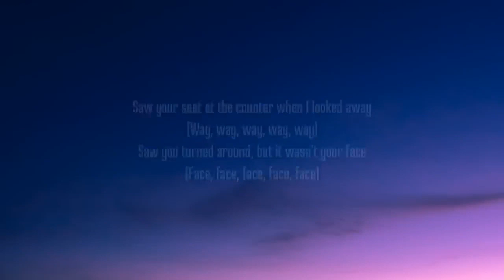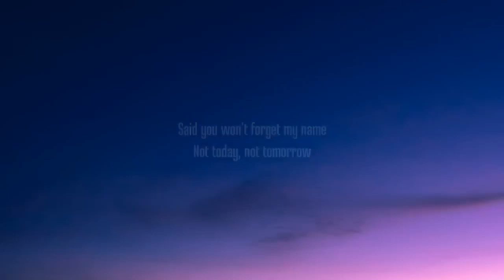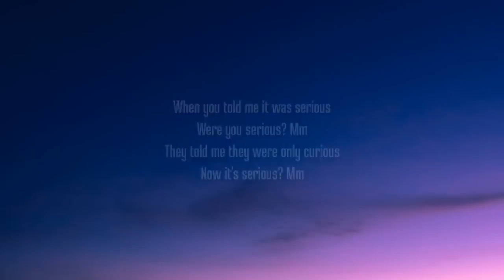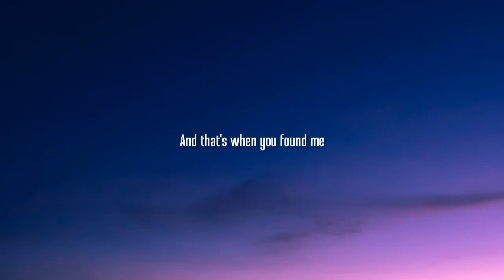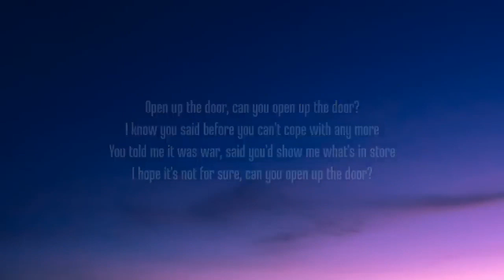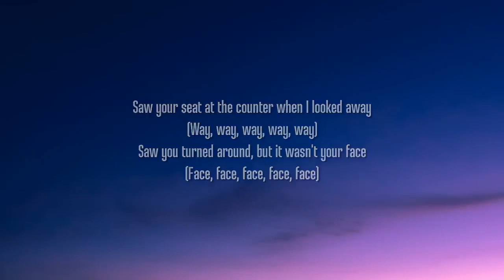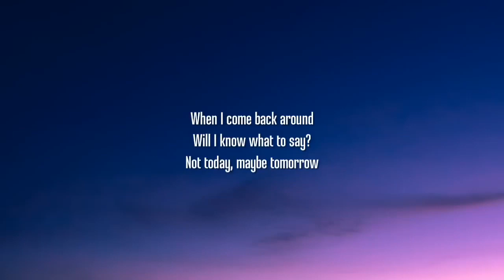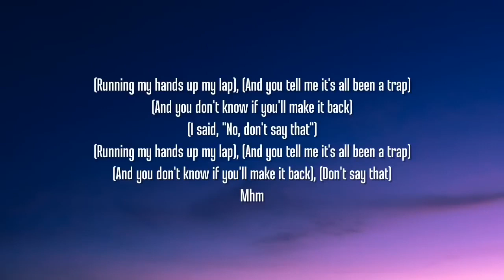Billie Eilish - CHIHIRO (Lyrics) 1 Hour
Billie Eilish

CHIHIRO

Lyrics

1 Hour

Lyrics:

[Intro]
Hmm, hmm

[Verse 1]
Fell in love for the first time
With a friend, it's a good sign
Feelin' off when I feel fine
Twenty-one took a lifetime
People say I look happy
Just because I got skinny
But the old me is still me and maybe the real me
And I think she's pretty

[Chorus]
And I still cry
Cry
And you know why

[Verse 2]
Am I acting my age now?
Am I already on the way out?
When I step off the stage, I'm a bird in a cage
I'm a dog in a dog pound
And you said I was your secret
And you didn't get to keep it
And the internet is hungry for the meanest kinda funny
And somebody's gotta feed it

[Chorus]
Oh, do you still cry?
Still cry
Cry

[Bridge]
I, I never did you wrong (Never did you wrong)
And my (Oh), my patience is gone (Is gone)
And I (I), I never did you wrong (You)
I, I loved you for so long (Hmm)

[Instrumental Outro]

Judaa 3 Title Track (Lyrical Video) | Amrinder Gill | Dr Zeus | Raj Ranjodh | Judaa 3 | Chapter 2 Vindhya Vihari | Episode - 2 | Prasad Behara | Bramarambika Tutika | Telugu Web Series 2024 Pandian Stores 2 | 24th & 25th May 2024 - Promo Love Me Release Trailer - Ashish | Vaishnavi | Arun | MM Keeravaani | Dil Raju | May 25th 2024 Ethirneechal - Promo | 25 May 2024 | Tamil Serial | Sun TV The Legend Of Hanuman Season 4 | Official Trailer | Streaming from June 5 | DisneyPlus Hotstar Angaaron (The Couple Song) - Announcement🔥| Pushpa 2 The Rule | Allu Arjun | Rashmika | Sukumar | DSP Yakshini Trailer | Vedhika | Rahul Vijay | Manchu Lakshmi | Disney Plus Hotstar Telugu Ver.4.7「永き夢を紡いで」予告番組 原神-Genshin-公式 MILLENNIUM PARADE - GOLDENWEEK King & Prince - moooove!! (15th Single) BE:FIRST / ‘Masterplan’ from TBS ‘CDTV Live! Live!’ ずっと真夜中でいいのに。『嘘じゃない』MV (ZUTOMAYO – Truth In Lies) LEX & LANA - 明るい部屋 (Live at POP YOURS 2024) あいみょん – 会いに行くのに Topky - Kto wkurzy Cię jak ja KUBAŃCZYK - BUKIET RÓŻ Kaz Bałagane - Red flag Skyen - Wyjaśnienia TRZECH KRÓLI - SERCE 💚 Hinol Polska Wersja - PARĘ CHWIL ft. Vix.N, Gibbs Dawid Podsiadło - Diable, The Rolling Stones - Sympathy for the devil (live PGE Narodowy 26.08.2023) CAPITAL BRA x UNDERAMOR CLIQUE - NEYMAR 2 AZET & DARDAN - BEBE Gzuz & Bausa - Riechst du das DJ Gimi-O x Kenan - KA JE Pashanim - Mittelmeer Jiyo - Coco Chanel (Official video) | [RAP LA RUE] Nina Chuba - 80qm SAMRA - WEG NACH OBEN (prod. by Rych) Angelina Mango - melodrama Gigi D'Alessio - Non mollare mai 2024 Gigi D'Alessio feat. Elodie, Ernia - Io vorrei 2024 Gigi D'Alessio - Chi Gigi D'Alessio feat. LDA - Primo appuntamento 2024 Gigi D'Alessio - Fra Gigi D'Alessio feat. Geolier - Senza tuccà Gigi D'Alessio feat. Alessandra Amoroso - Un cuore malato 2024 Shiva - First Day Out Tony Effe, Gaia - SESSO E SAMBA Plenilunio · MadMan Skinny, Enzo Benz - Affidamento (Prod. Skinny) Jaloliddin Ahmadaliyev - Yetar Alex Botea - 112 Arabii Erika Isac x Delia - ABRACADABRA Vladuta Lupau - Prietena mea-i mireasa [CatalinIancu] Leo Kuweit ❎ Norii Dintre Noi // Duma Soarta Costel Biju ❌ Ionut de la Constanta - Gata fa AMI - Ador, Ador LeLe - Daca lumea se termina | Special Guest : Andra Volos LOS YAKIS - ALGÚN DÍA PAGARÁS (LA NUEVA RUMBA) LOS YAKIS - DONDE VOY LA MANGO (LA NUEVA RUMBA) LOS YAKIS - COMO RONEA (LA NUEVA RUMBA) RVFV - GANAMOS Bad Gyal, Ivy Queen - PERDIÓ Lo Mejor De Omar Geles, Video Letras - Sentir Vallenato Bahar 13. Bölüm Kızılcık Şerbeti 64. Bölüm showtv Ebru Yaşar & Siyam & Zeyd - Kafamın İçi ​Kızılcık Şerbeti 65. Bölüm 1. Fragman | "Avcuma düştü bir kere..." Ben Bu Cihana Sığmazam 67. Bölüm atvturkiye | FİNALE SON 1 İnci Taneleri – 16. Bölüm MONATIK — А що? Alesso Live at EDC Las Vegas 2024 (Kinetic Field Full DJ Set) Chris Stapleton and Dua Lipa Perform "Think I’m In Love With You” | 2024 ACM Awards | Prime Video